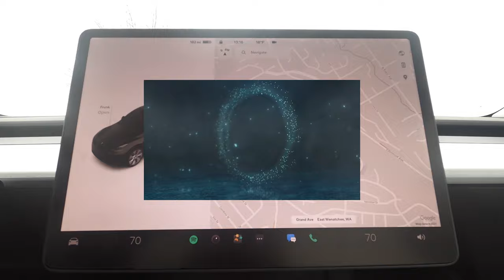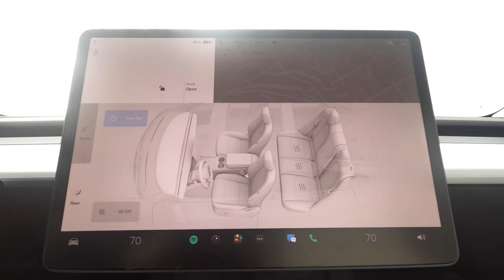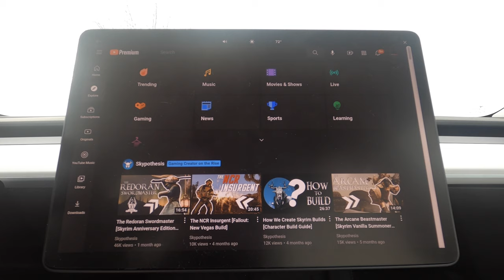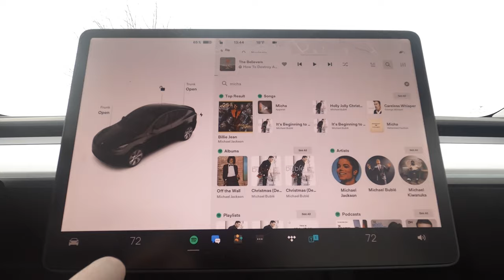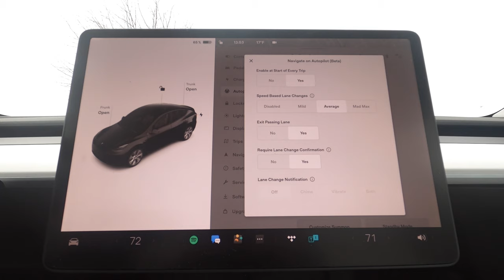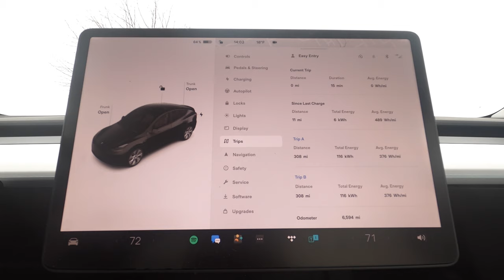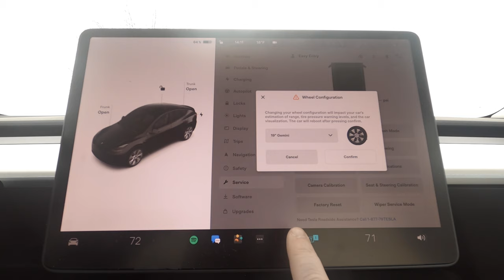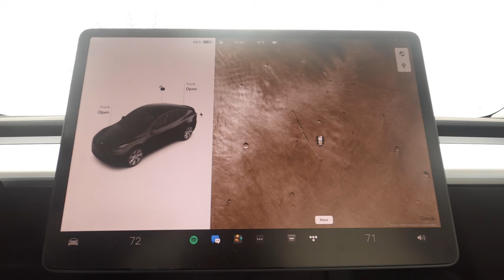Tesla v11 UI/Screen Tour - In Depth for Model Y and Model 3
With the 2021 Holiday update comes a refreshed user interface with some much welcomed improvements (and perhaps some that aren't). This video will look at EVERYTHING in the user interface for your Tesla. New Tesla owners can use this video to prepare for delivery or view all the settings and a few tips using your Tesla.

→ Remember voice commands can be used for just about everything! Try it!

=== CHAPTER LIST ===
00:00:00 Video Introduction
00:00:44 Now Teslafy Intro
00:00:58 Main Screen Overview
00:03:19 Overview of the Map Panel
00:05:37 Bottom Toolbar
00:06:17 Climate Quick Controls
00:07:05 Climate Controls Overview
00:11:42 App Launcher
00:13:35 Cameras
00:14:00 Dashcam
00:14:46 Energy
00:15:28 Phone - not covered
00:15:45 Calendar
00:16:22 Theater
00:16:57 Theater: YouTube
00:18:23 Arcade
00:20:00 Web Browser
00:20:44 Bluetooth
00:20:58 FM Radio
00:21:12 Careoke
00:22:13 Streaming and Tune In
00:22:39 Tidal
00:24:01 Spotify and Audio Player Overview
00:24:59 Audio Settings & EQ
00:26:59 Adjusting the size of the audio player
00:27:25 Settings: Controls
00:31:11 Settings: Pedals & Steering
00:33:05 Settings: Charging
00:34:55 Settings: Autopilot
00:40:11 Settings: Locks
00:42:47 Settings: Lights
00:43:58 Settings: Display
00:44:53 Settings: Trips
00:45:22 Settings: Naivation
00:46:38 Settings: Safety
00:50:53 Settings: Service
00:51:17 Settings: Service - Car Wash Mode
00:54:01 Settings: Software
00:55:27 Settings: Upgrades
00:56:19 Toybox Overview
00:56:35 Toybox: Light show
00:57:14 Toybox: Boombox
00:58:33 Toybox: Emissions Testing (farting)
00:59:37 Toybox: Trax
00:59:52 Toybox: Romance Mode
01:00:03 Toybox: Sketch pad
01:00:26 Toybox: Mars
01:00:49 Toybox: Santa Mode
01:01:21 Toybox: Rainbow Road
01:01:58 Outro

Favorite Accessories (associate links, thank you!):
Matte Screen Protector
Center Console Tray
Kid's Seat Protector
Garage Door Wall Pads

Filming Gear:
GoPro Hero 8 Black
Tascam Mic
DJI Osmo 4 Gimbal
iPhone Tripod